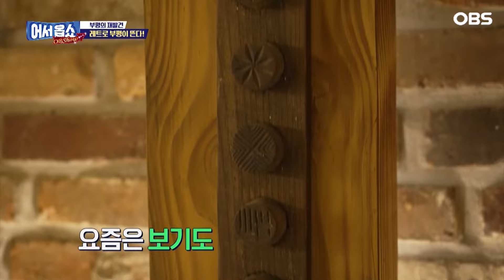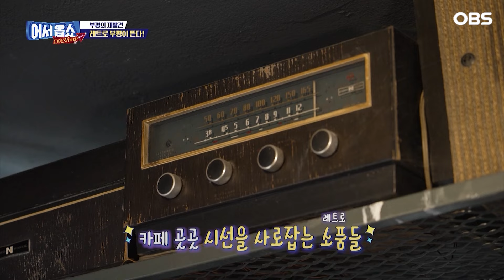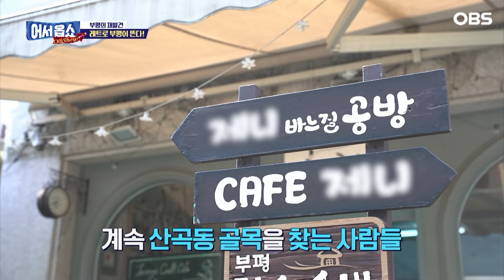[어서옵쇼] 인천 부평에 이런 곳이?! 핫플레이스 속 레트로